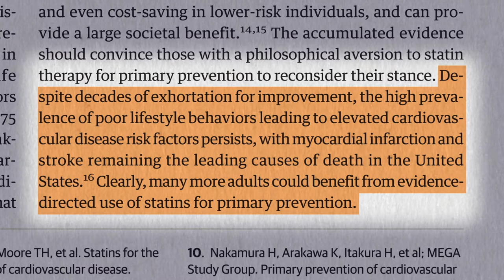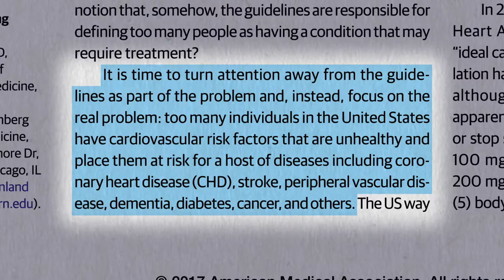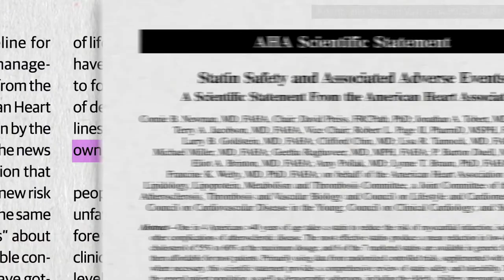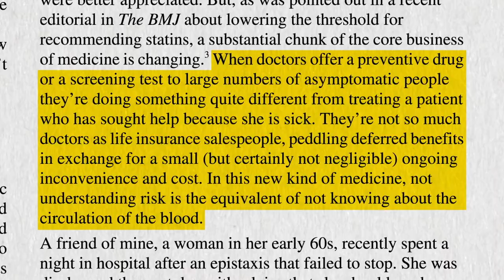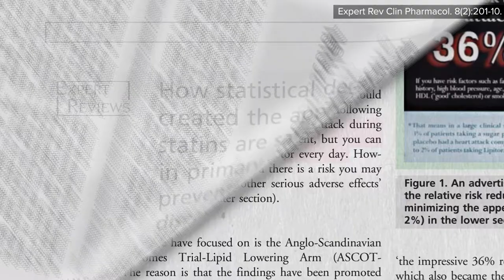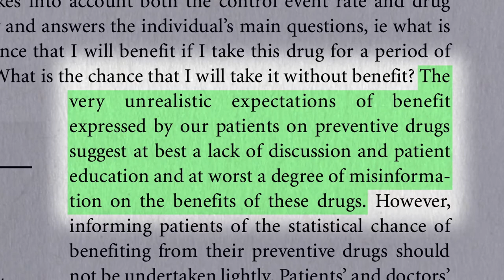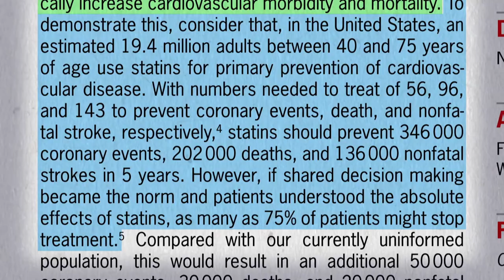Are Doctors Misleading Patients About Statin Risks and Benefits?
What is the dirty little secret of drugs, such as statins, for lifestyle diseases? If patients knew the truth of how little these drugs actually worked, almost no one would agree to take them.

This is the second video in a four-part series on statins. If you missed the first one, see Who Should Take Statins?

The True Benefits vs. Side Effects of Statins and How Much Longer Do You Live on Statins? are coming up.

Have a question about this video? and someone on the NutritionFacts.org team will try to answer it.

Want to get a list of links to all the scientific sources used in this video? You’ll also find a transcript and acknowledgements for the video, my blog and speaking tour schedule, and an easy way to search (by translated language even) through our videos spanning more than 2,000 health topics.